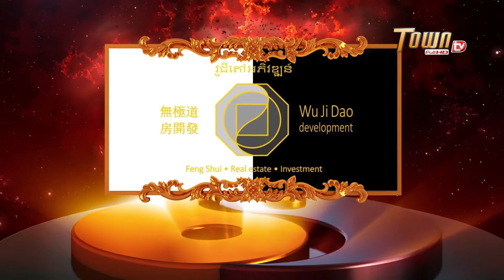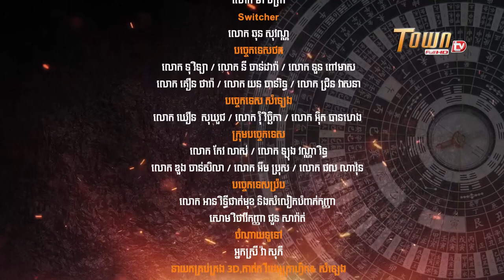Feng Shui for good Health - The Power of Feng Shui by Master Han